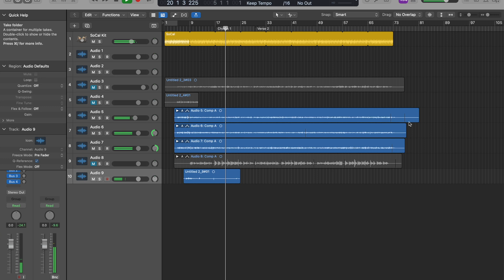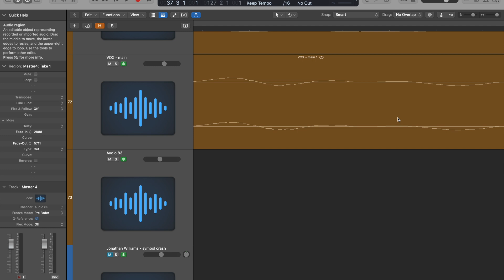Computers for Audio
In this video, we're going to be discussing the different types of computers that are best suited for audio production. From laptop computers to desktop computers to audio production computers, we'll cover all the bases!

If you're interested in buying or upgrading a computer for audio production, then this video is for you! We'll discuss the different types of computers and which one is best suited for your needs. By the end of this video, you'll have a better idea of what type of computer is best for your audio production needs and be able to make an informed decision!
The computer is one of the most important parts of a recording studio. Whether it's a home project, or a large studio, most of the audio recording, editing, mix engineering and mastering gets done within the DAW on the computer. We explain about hard drives, CPU, and RAM and why these things are relevant for audio recording.